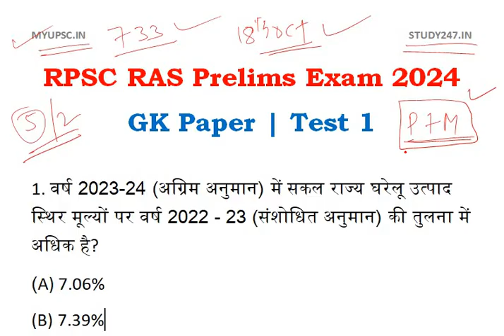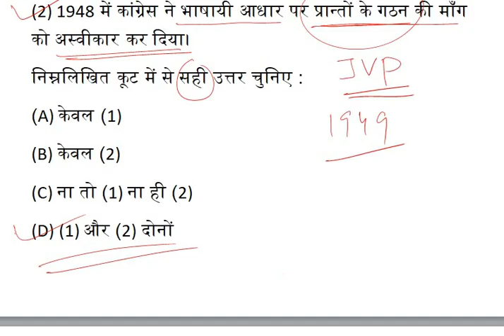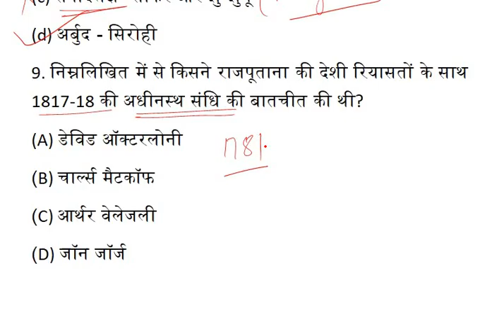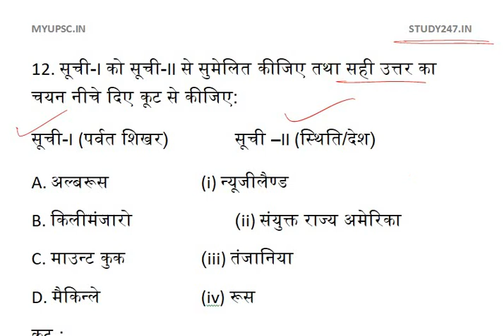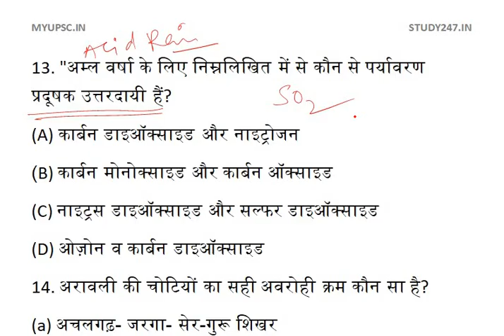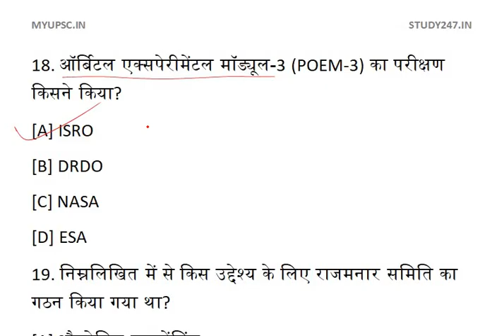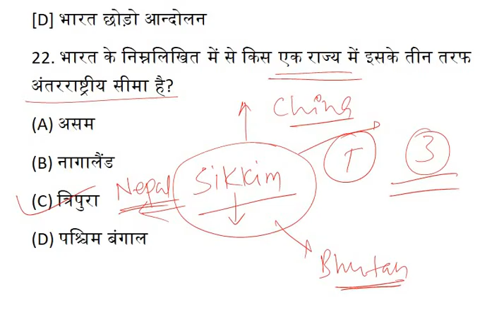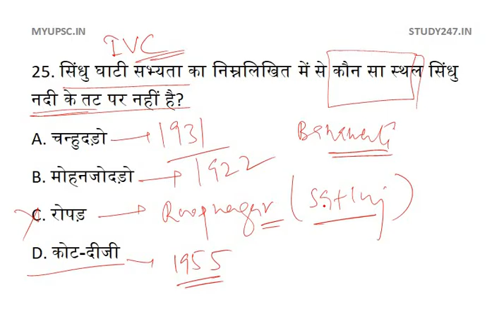RAS Pre 2024 | RPSC RAS Prelims Practice Test 1 | GK Paper | Mock Test | Model Test Paper| Rajasthan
The RAS Prelims exam will be held on 2nd February 2025. The RPSC RAS Notification 2024 has been released. The Rajasthan Administrative Services (RAS) Exam is being conducted for 733 vacancies of various posts under the Rajasthan Government by Rajasthan Public Service Commission (RPSC). The selection is based on Prelims, Mains, and Interview.

rpsc,
ras,
prelims,
2024,
gk paper,
ras pre 2024,
rpsc pre 2024,
ras prelims 2024,
rpsc prelims 2024,
rpsc ras 2024,
rpsc ras prelims 2024,
rajasthan administration services,
ras prelims 2024 practice test 1,
rpsc prelims 2024 test paper,
ras prelims 2024 test series,
rpsc prelims 2024 test series,
rpsc ras prelims 2024 test series,
ras prelims 2024 test paper,
ras prelims 2024 model test paper,
ras prelims 2024 practice set,
ras prelims 2024 coaching,
ras prelims 2024 preparation,